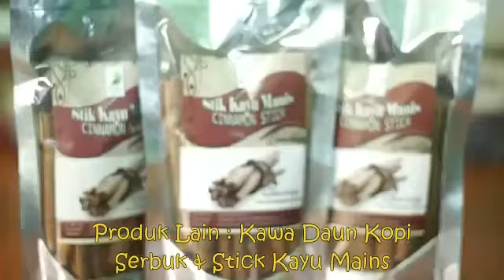BPHP Wilayah IV Jambi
Potensi Hasil Hutan Bukan Kayu (HHBK) di Wilayah KPHP Kerinci